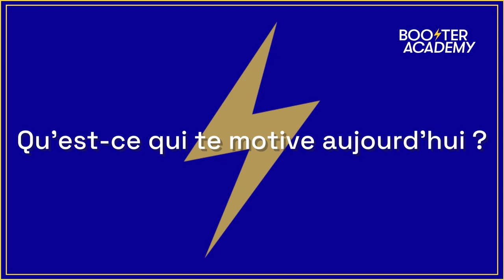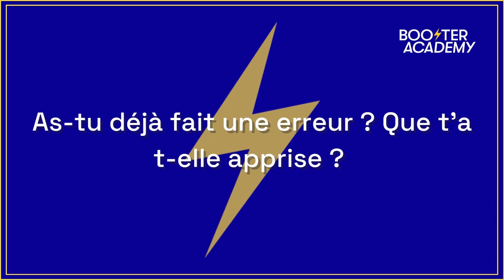SOPHIE HURET, directrice du centre de Lille